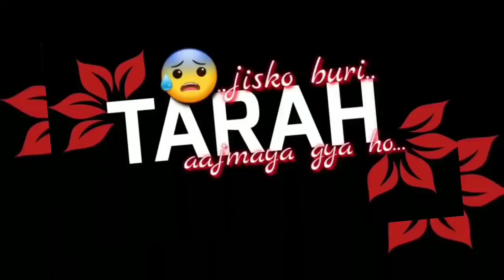aawaz niche baap se juban nahi ladana chahiye 😠😠🤫🤫